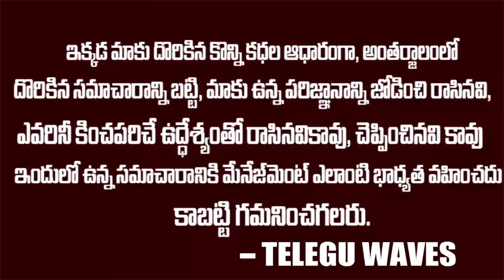పవన్ కళ్యాణ్ ప్రచారానికి రాకుండా చేసింది హరీష్ రావే| Bjp Leader About Harish Rao Plan |Pawan Kalyan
WATCH : పవన్ కళ్యాణ్ ప్రచారానికి రాకుండా చేసింది హరీష్ రావే| Bjp Leader About Harish Rao Plan |Pawan Kalyan